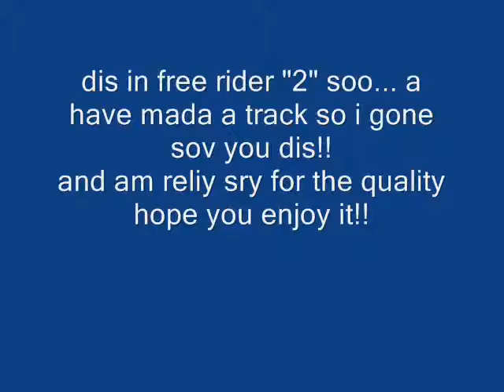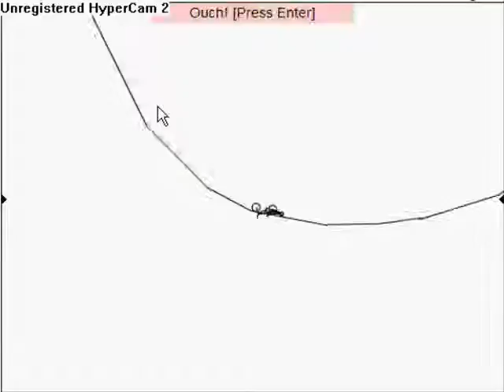free rider 2